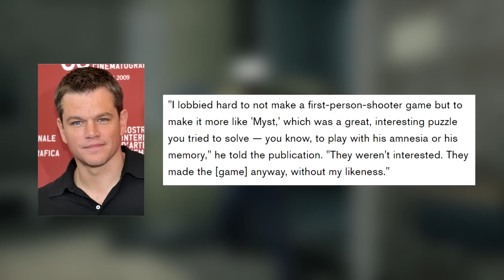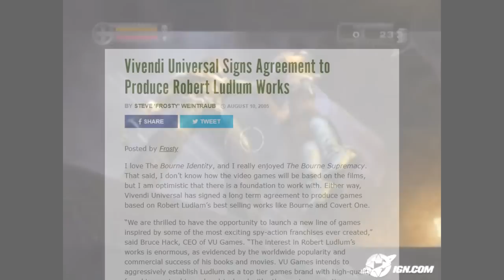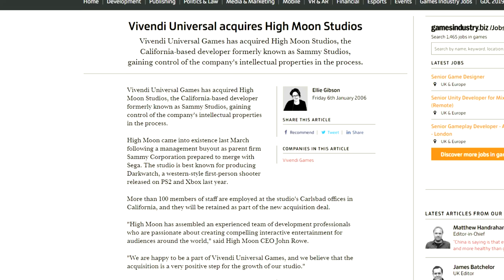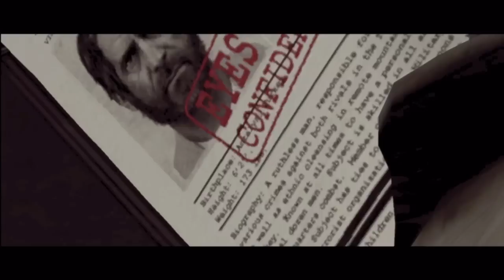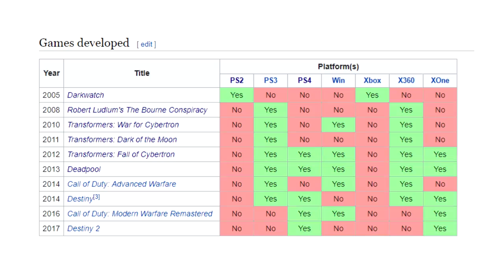The weird Jason Bourne tie-in game | minimme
Hello friends welcome back this time I look at Robert Ludlum's The Bourne Conspiracy on Xbox 360 which is a weird game and I like weird games so let's dig into it. While I was researching this vid I learnt a lot about Matt Damon and now I feel like much more of a Matt Damon fan than I was before lol. Anyway enjoy the vid ok thanks :)

Back in Town - Silent Partner
GTA Advance soundtrack
Ocean - DeeTunez